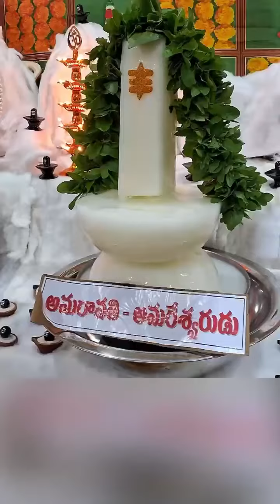#కార్తీక సోమవారం వివిధ లింగాలు దర్శనం ఒకే వేదికపై#Karthika somavaram##